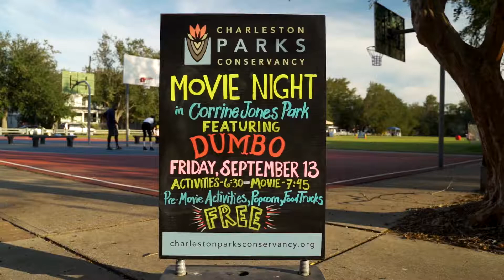Movie Night in the Parks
The big screen just got a whole lot bigger. With the night sky as your backdrop, enjoy family-friendly movies while picnicking at a local park. Our recap of our Movie Night in the Parks series.

ABOUT US: The Charleston Parks Conservancy works to create, expand, sustain, and reinvigorate Charleston’s urban parks to ensure that Charleston will be a wondrous, welcoming and active place now, and for future generations.